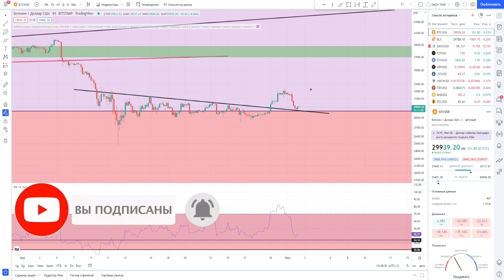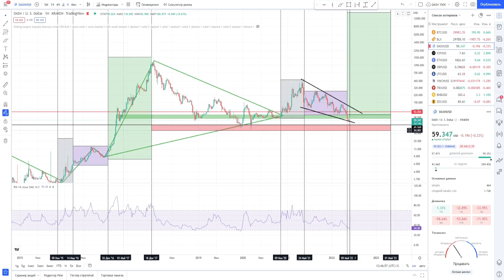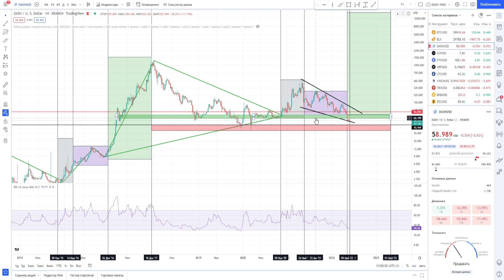3 ПРИЧИНЫ РОСТА DASH ! ХАЛВИНГ УЖЕ ЧЕРЕЗ 2 ДНЯ! ПРИСТЕГНИСЬ DASH ИДЁТ НА 150000$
Информация из видео:
1. Крипто флип
2. Crypto flip
3. Криптовалюта btc обязательно себя покажет в будущем
4. Обзор рынка и
5. Обзор bitcoin
6. Лонг шорт коэффициент
7. Обзор
8. btc
9. bitok price
10. bitcoin обзор
11. btc прогноз
12. btc
13. bitcoin КРИПТА
14. Монета биток
15. биткоин
16. биток crypto
17. биточек обзор
18. биткоин крипта
19. ишесщшт криптовалюта
20. ишесщш что это иес
21. ишесщш что это иес
22. иес токен ишесщш
23. иес токен ишесщш
24. BTC
25. BTCUSD
8. Дэш
9. Dash price
10. DASH обзор
11. DASH прогноз
12. DASH
13. Деш крипта
14. Монета dash
15. вфыр
22. вфыр 50000
16. вфыр обзор
17. dash конфликт
18. dash разбирательство
19. конфликт разработчиков dash
20. dash разбирательство разработчиков
21. даш обзо
22. что такое даш
23. даш криптовалюта
24. даш альткоин
25. dash лучшая криптовалюта